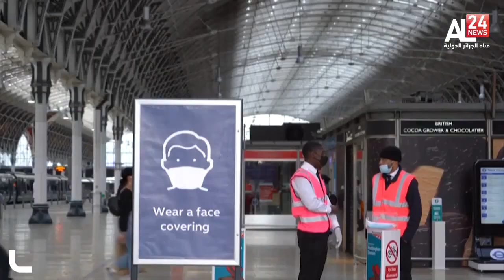الصحة العالمية تحذر من تفشي كبير لكورونا في العالم بسبب المتحور أوميكرون